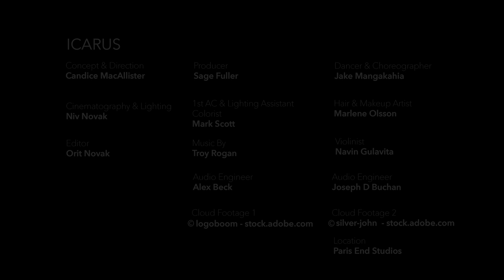ICARUS | Official Short Film by Lumyth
ICARUS
An award winning contemporary dance film by Lumyth (2020)

The ancient parable of Icarus explores the universal conflict between ambition and failure. The tale begins as the protagonist is gifted a set of wings by his Father, on the condition that he must not fly too close to the sun. Blinded by pride and possibility, the naïve Icarus ignores his Fathers warning and inevitably meets a tragic end. Depicted in three stages, each section is an aesthetic representation of the natures of Icarus – innocence, ambition, and failure – told through dance, music and design.

Concept & Direction: Candice MacAllister
Producer: Sage Fuller
Dancer & Choreographer: Jake Mangakahia
Cinematography & Lighting: Niv Novak
Photography: Phoebe Powell
1st AC, Lighting Assistant & Colour Grading: Mark Scott
Editor: Orit Novak
Hair & Makeup Artist: Marlene Olsson
Violinist: Navin Gulavita